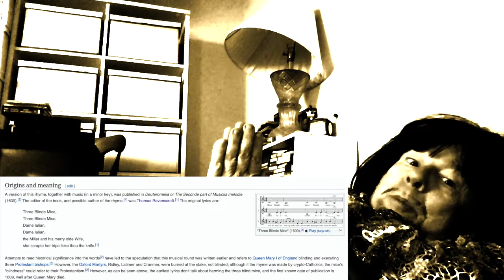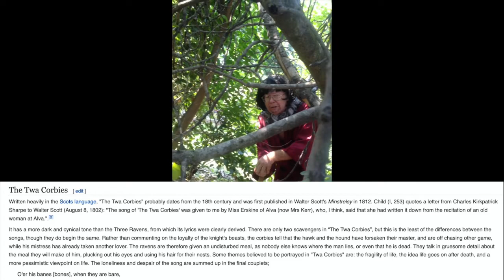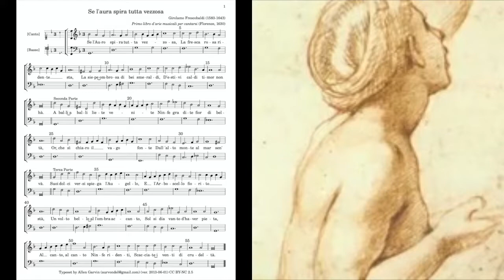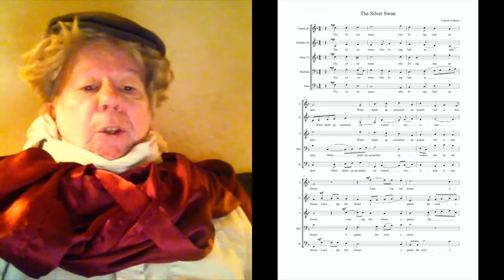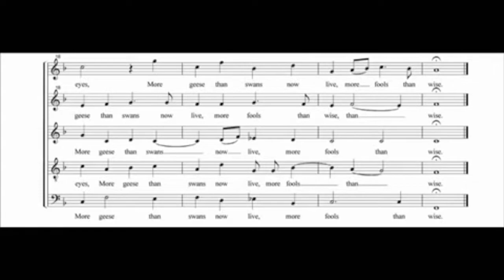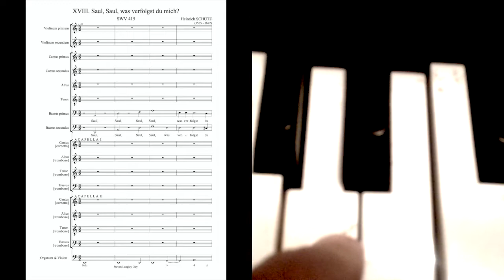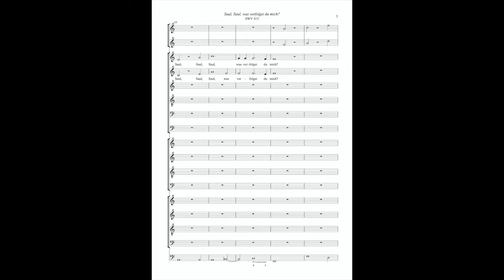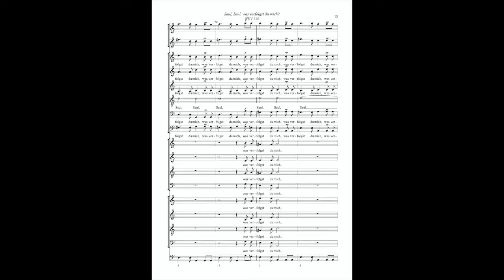Mark Alburger - Baroque Music (1d. Ravenscroft to Schein)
Mark Alburger's Baroque Music (1d. Ravenscroft to Schein) - Thomas Ravenscroft, Girolamo Frescobaldi, Orlando Gibbons, Heinrich Schutz, Johann Schein